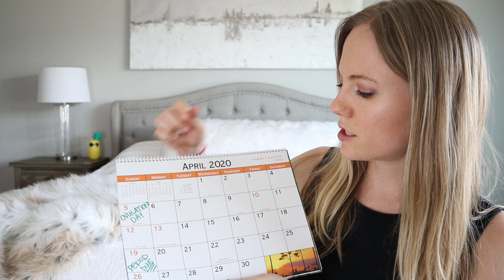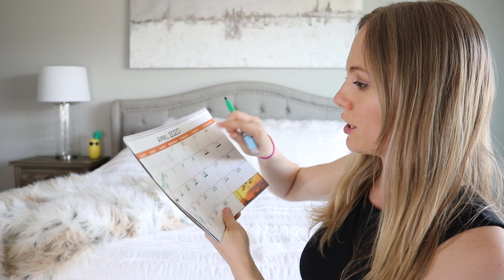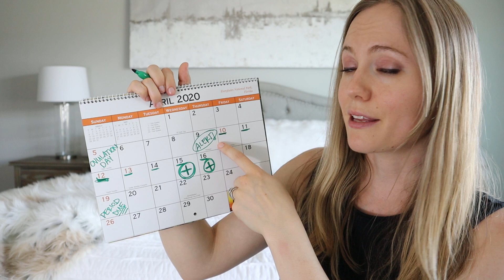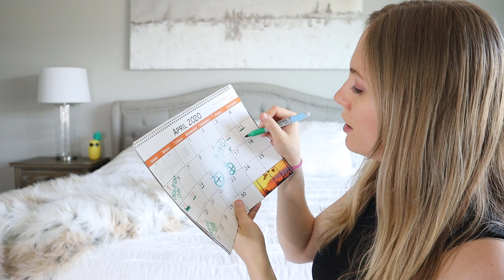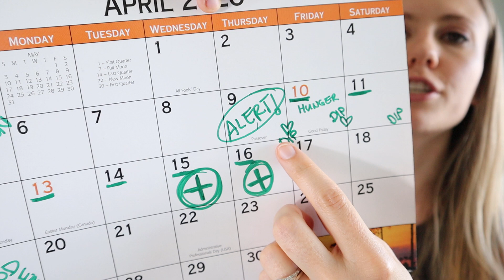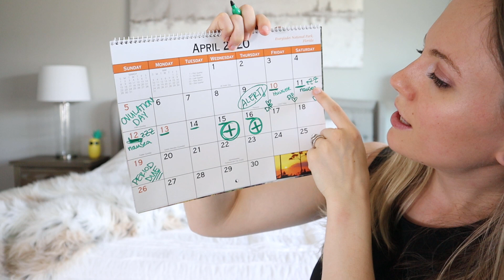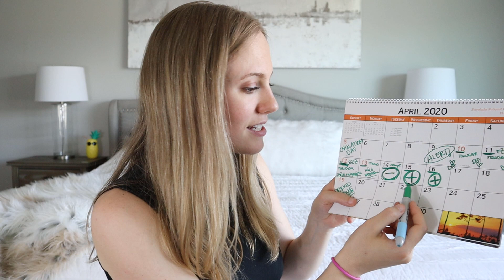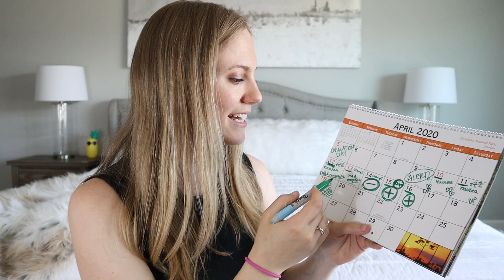TWO WEEK WAIT! Pregnancy Symptoms Before my Positive Test (Including a Service Dog Alert!!..?!!!)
I'm PREGNANT!! I am an Ava bracelet success story. Here's how I knew I was pregnant before my missed period and before my positive pregnancy test. I knew I was pregnant before my missed period because of my Ava bracelet (which is an off-label use), and I also had other early pregnancy symptoms during my two week wait. This video gives a ton of detail on my tww symptoms before bfp - how I knew I was pregnant before a positive test (or at least, why I heavily suspected it!).

My service dog also gave me a pregnancy alert (at least that's what I'm calling it!). I can't believe my dog knew I was pregnant before I did!

RELEVANT LINKS (the actual products I used!):
Both pregnancy tests were positive for me 4 days before my missed period (10DPO)
○ Cheapie Bulk Pregnancy Tests w/ urine cups
○ Pregnancy/Ovulation Test Combo pack
○ Sneak Peek (early gender DNA test, ours was accurate!)